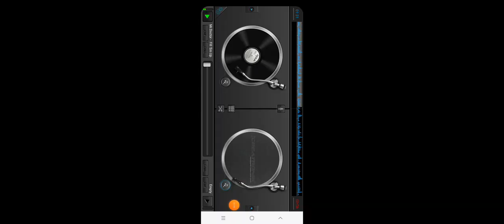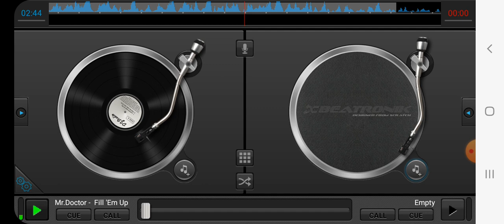mr doctor- fill em up screwed